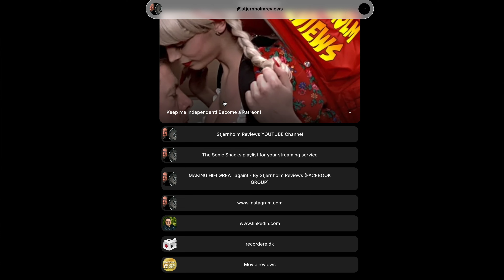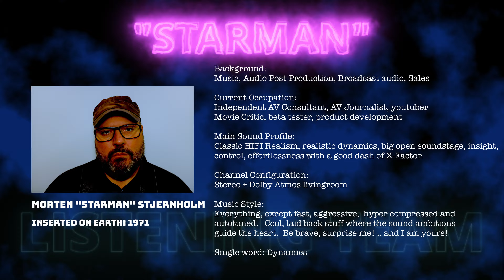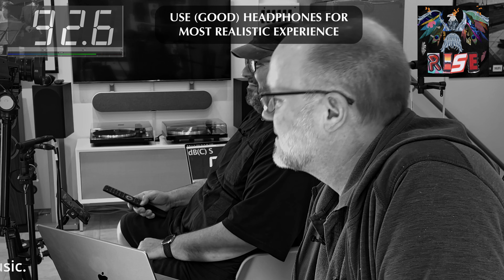4 of 4: Steinway Lyngdorf MODEL B - Best speaker, EVER? BRING HEADPHONES!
HIFI Vendors are now WELCOMED as PATREONS!

Sugar Daddy Patreons receive access to tons of exclusive listening session videos and other content.  Uncompressed audio downloads, AV consulting and more.  Company Sugar Daddies get free betatesting hours and better products in return,  as well as supporting Stjernholm Reviews charity work. Its a WIN-WIN-WIN!  Get onboard, and help me do this!

DPA Microphones for borrowing us a pair of 4006 Microphones, courtesy of Bo Brinck @DPAmicrophones
Engineer Morten Lindberg for advice, @2L-music
Tim Harris, Headway Production for your great company and always willing assistance!

About this video:

Part 4 of 4: Summing up the experience. This might be the first ever real life review of one of the legendary Steinway-Lyngdorf HIFI systems, the MODEL B, that might very well be the best of them all.  Stjernholm Reviews was given access to a system in a HIFI store, moved the studio out, upgraded the microphones and brought Silverback listening team member Tim Harris with him on the journey, spanning half a day of never ending  eargasms and music rediscovery!    This is the LAST part of a 4 part listening Experimence™,  where we listen to a varerity of music while communicating the subjective experience.    All you need to do, is sit back, open a beer and bring your best headphones to get a real sense of this very special soundsystem!

This Experimence™ is a part of the Stjernholm Reviews “Dream Speaker Series” you can enjoy here: The Dreamspeaker reviews

WHERE THERE ARE SPEAKERS, THERE IS LIFE!

Lyngdorf are also the makers of the TDAI-3400, TDAI-1120, MP-40, MP-60 amplifiers, as well as multiple speaker systems.

CHAPTER INDEX:
(jump around, jump around, jump up, jump up - and get down!)

00:00 - On the road again
00:19 - A note on dynamic range
00:42 - Please to help me
01:04 - Take Five
01:55 - Steely Dan against nature
03:01 - Sound Image Height - how does that work?
03:39 - Mortens sunday in mono
04:43 - One Mic recording awesomeness
05:38 - Grandmas garage is hugely enjoyable
07:32 - Tim punches out on the weavers
08:53 - Exploring the weak spots
09:29 - Fabian Mazur banger
11:08 - Bette, fat production
13:11 - Summing up the Experience
15:44 - Morten showing ultimate respect

Commercial music segments credited below.

Morten Stjernholm & Free ApS do:

AV Space: Independent AV therapy consulting, AV solutions advisor, installation project managing, AV journalism, consumer electronics beta testing & development feedback.  (working in all of Europe and remote in other parts of the world)

Developing space: Innovation, sales training, marketing ideas, software UI testing

"The impossible only takes a little more time"

Are you in need of professional AV Therapy? Calibration?  Project advice? Solving a specific sound problem?  Developing the best possible software experience?   Get a free remote consulting session to find out if I can help you or your company.